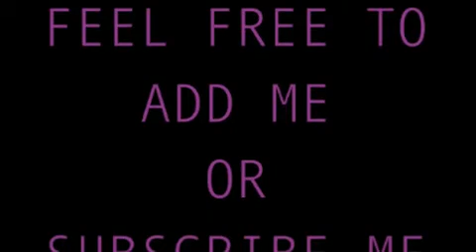Eminem Ft. Rihanna- Love The Way You Lie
Rihanna.

Eminem.

And right now its a steel knife,in my wind pipe,
I can't breathe but still i fight, while i can fight,
As long as the wrong feels, it's like I'm in flight,
High off the law, drunk from my hate,
Its like I'm huffing paint and i love it the more I suffer,
she resuscitates me she fucking hates me and i love it. wait!
Where you going? I'm leaving you. No you ain't.
come back we're running right back. Here we go again,
It's so insane cus when it's going good its going great.
I'm superman with the wind at his back shes Louis Lane,
But when its bad its awful, i feel so ashamed
I snap Who's that dude? i don't even know his name i laid hands on him,
I'll never stoop so low again I guess I don't know my own strenght

Rihanna.

I love the way you lie, I love the way you lie,

Eminem.

You ever love somebody so much you can barely breathe
When you're with 'em You meet and neither one of you even know what hit 'em
Got that warm fuzzy feeling Yeah, them those chills you used to get 'em
Now you're getting fucking sick of looking at him
you swore you'd never hit him; never do nothing to hurt him
Now you're in each other's face spewing venom in your words when you spit them
You push pull each other's hair, scratch claw hit him
Throw him down pin him So lost in the moments when you're in them
It's a race that's the culprit conrols your boat
So thay say you're best to go your separate ways
Guess if they don't know you cus today that was yesterday
Sound like broken records playing over but you promised her
Next time you show restraint You don't get another chance
Life is no Nintendo game
But you lied again Now you get watch het leave out the window
I guess that's why they call it window pane

Rihanna.

Eminem.

Now I know he said things hit things that we didn't mean
And we fall back into same patterns same routine
But your temper's just as bad as mine is
Baby, please come back Its wasnt you, baby it was me
Maybe our relationship isn't as crazy as it seemed
I told you this is my fault Look me in the eye ball
Next time i'm pissed I lay my fist at the drywall
I apologize even though I know its lies.
If she ever tries to fucking leave again Im'a tie her to the bed and set this house on fire

Rihanna.